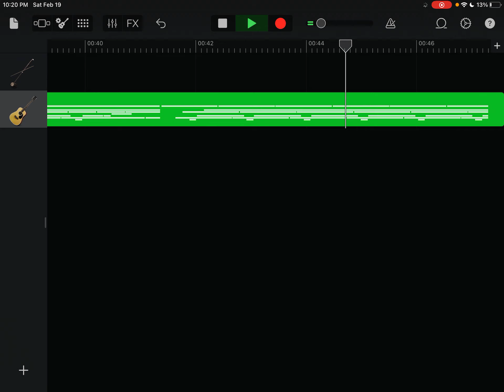March 11, 2022